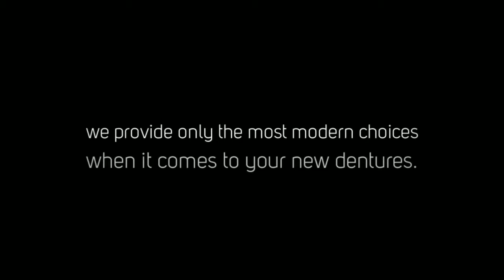Dentist Annandale Dentures